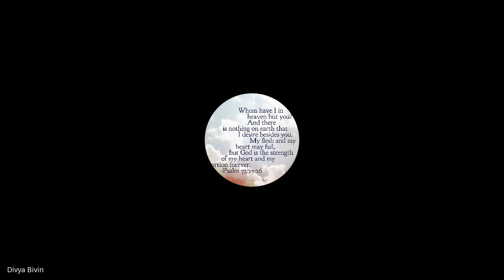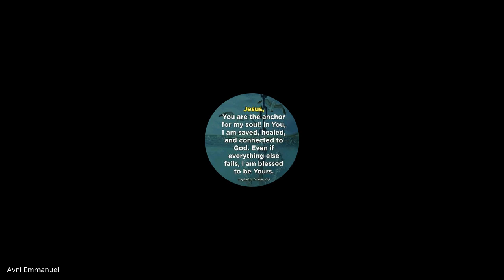1 & 2 Timothy, Titus, Philemon | Lecture 16: BC306-TTP-20230227